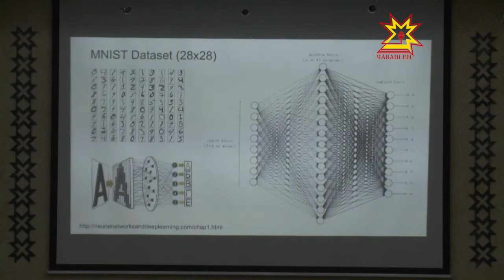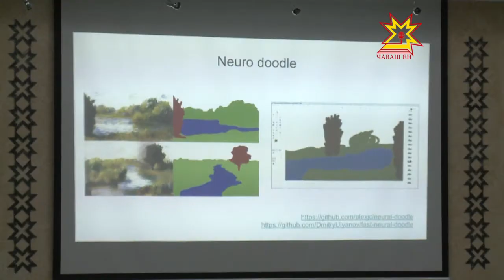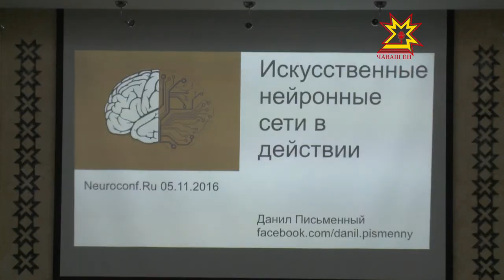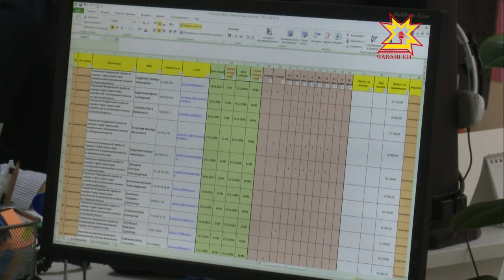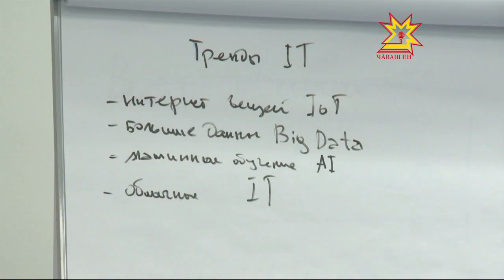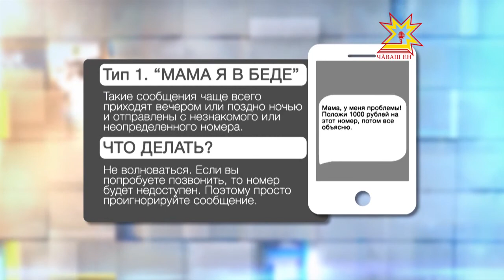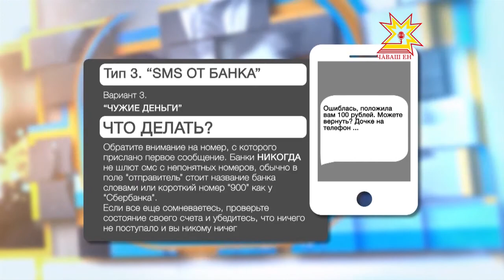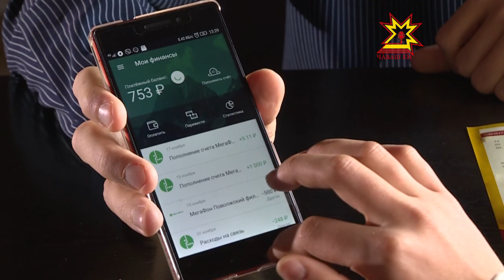IT не обойти. Выпуск 25.11.2016